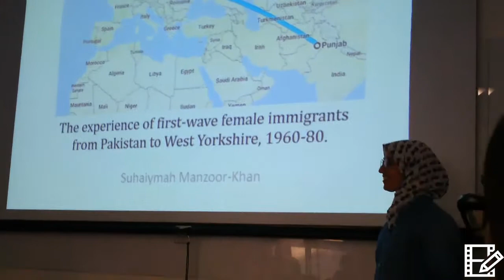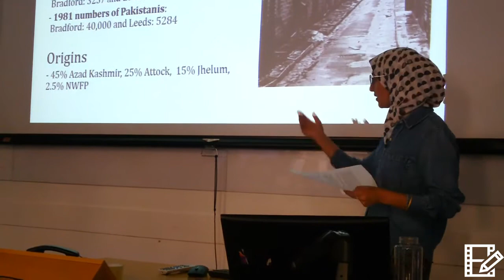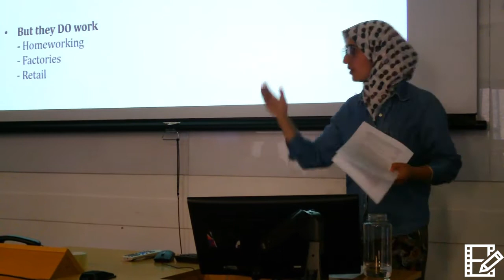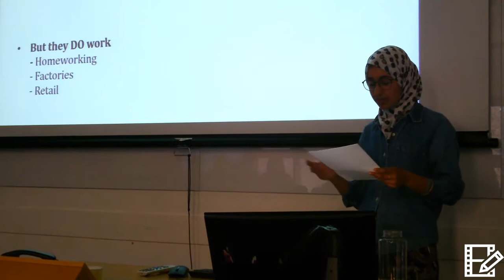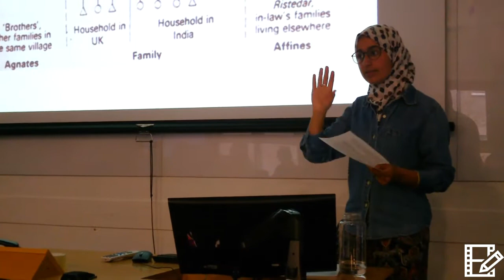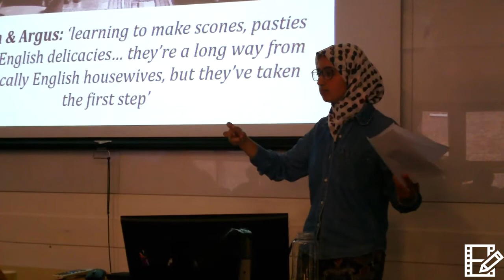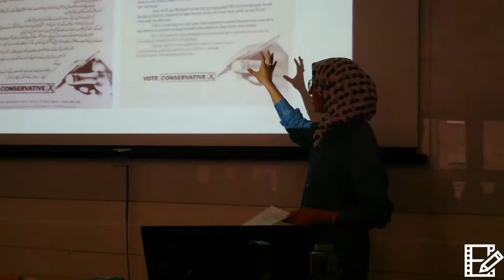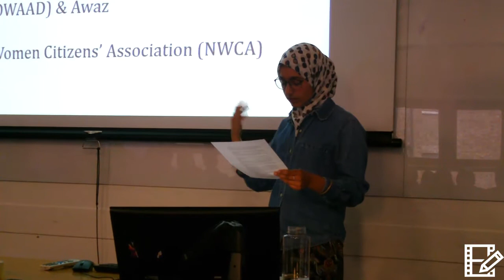Experiences of female Pakistani migrants to West Yorkshire, 1960-80 - Suhaiymah Manzoor-Khan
This lecture was given for the SOAS History Society based on Suhaiymah's undergraduate thesis.